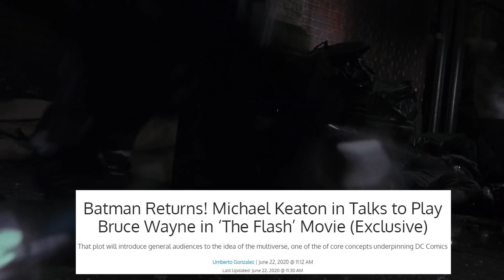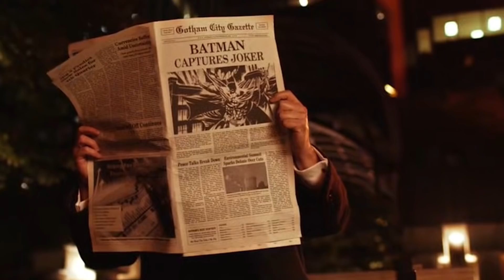The Batman Michael Keaton Casting Announcement Breakdown and Justice League Easter Eggs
The Batman Michael Keaton Announcement. Justice League Easter Eggs, The Flash, Batman Beyond Movie and Crisis On Infinite Earths Batman Scene

Covering new Batman Michael Keaton Casting Announcement. The Flash Movie, Michael Keaton Multiple Upcoming DC Movie Crossovers and Batman Cameo Scenes. Live Action Batman Beyond Movie Explained, Justice League 2 Batman, The Batman 2021 Movie with Robert Pattinson differences, Ben Affleck Batman, Crisis On Infinite Earths Batman Scene and The Flash Movie Multiverse Storyline Breakdown.

Michael Keaton Batman will be separate from what's going on with Matt Reeves and Robert Pattinson's The Batman 2021 Movie and their New Batman Movie Trilogy. But I'll do more Batman Movie videos for all the different Batman versions based on what DC Movies Announce in the future. We will probably learn more about it at the DC Fandome 2020 Comic Con Panel for The Flash later this summer. And this is not related to the new Batman Scenes coming to the Justice League Snyder Cut Movie next year. That will still be all Ben Affleck Batman.